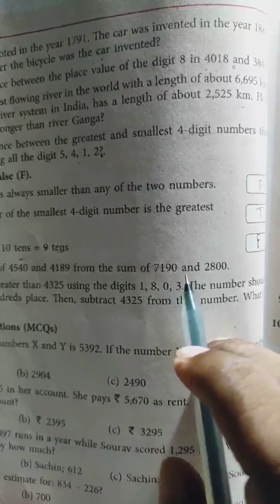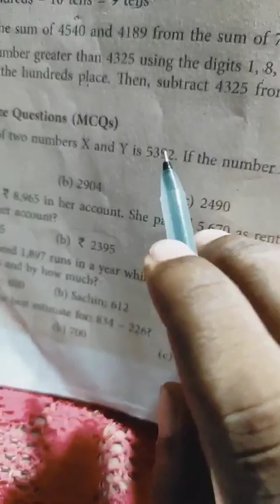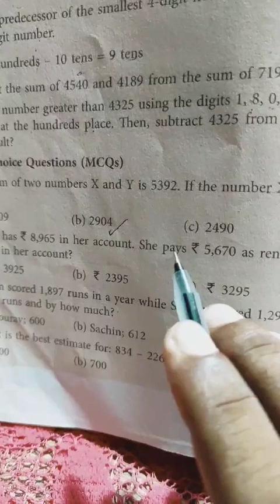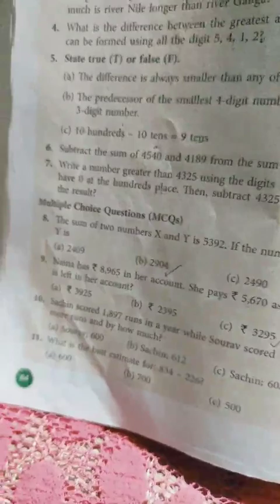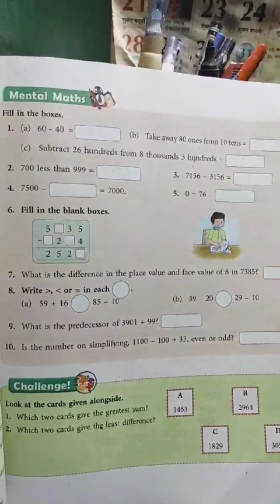3rd Math: chapter test